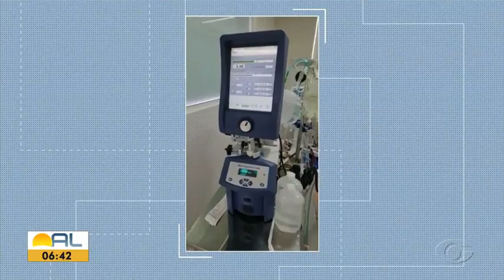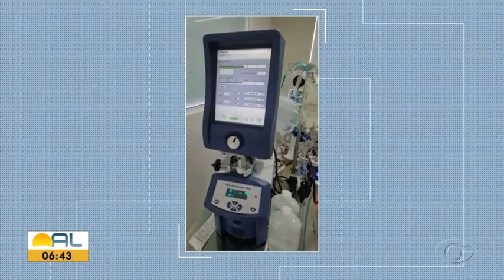Juiz John Silas com COVID conta com pulmão artificial de R$ 150 Mil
Imagens Tv Gazeta